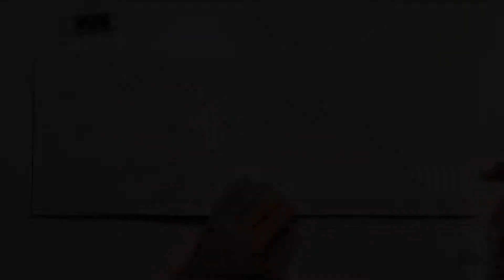LARRYBO – THE BIG PALMOFAMILY BOOK – PAGE 4 [speed drawing]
As a thank you for the support with my gaming project, I am drawing page 4 in the THE BIG PALMOFAMILY BOOK for LARRYBO. The used technique is with pencil, fineliner and copic marker.

• Kawaii! – Bad Snacks (YouTube.com)